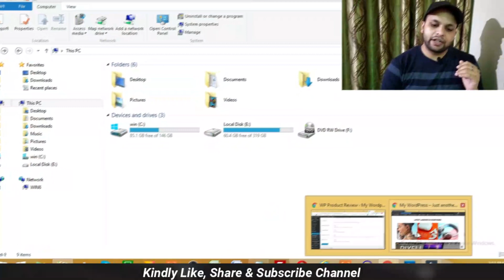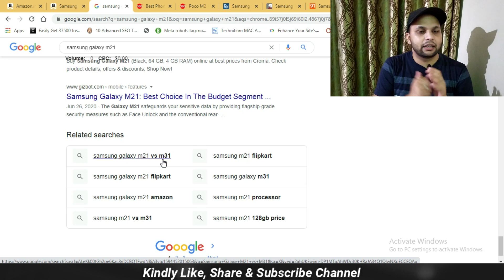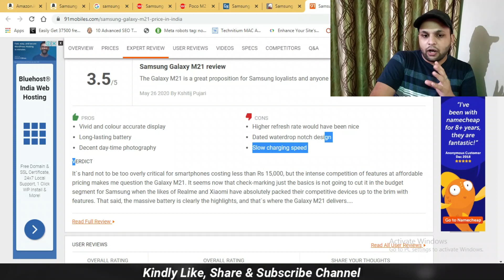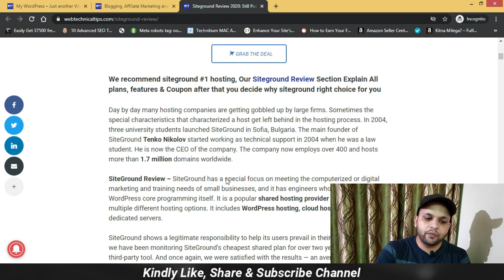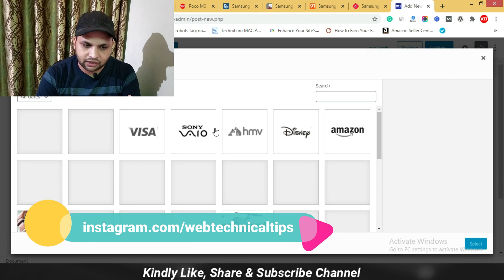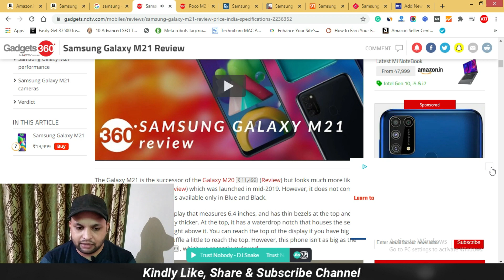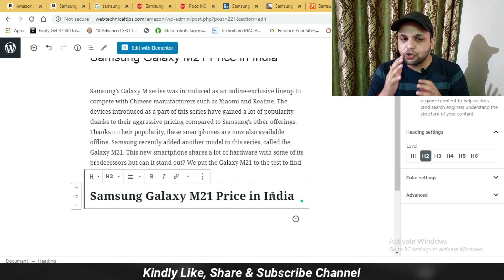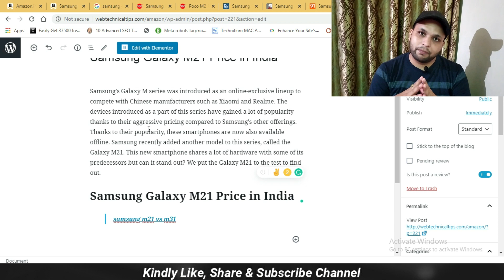How to Get Traffic in Amazon Affiliate Website, Increase Affiliate Sales with Best SEO Trick [Hindi]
Get Unlimited Traffic in Amazon Affiliate Website, Increase Affiliate Sales in 2021, Start your online earning with Best SEO Trick. Explain all possible steps to get organic traffic in your amazon affiliate products. Make Sure to watch this video till last.

Note - There are currently no offers at this time. Will be updated as soon as there is any freebies offer.(Updated on 8th Sep 2023)

Plugins:-
Tablepress
Product Review

☑ Watched the video!
☐ Liked?